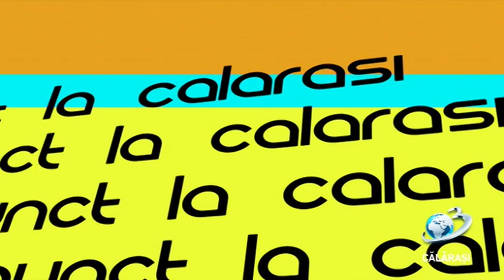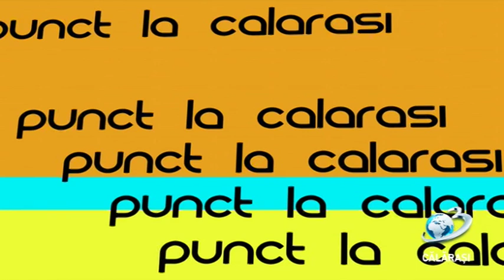Punct / 26 aprilie 2019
Punct la Călărași
cu Daniel Drăgulin, primar Mun. Călărași